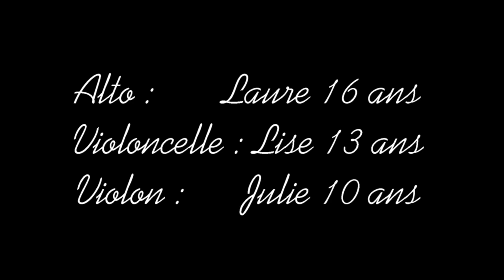May sur Evre août 2017 amant de St Jean lafami